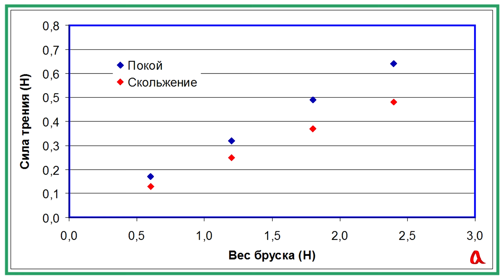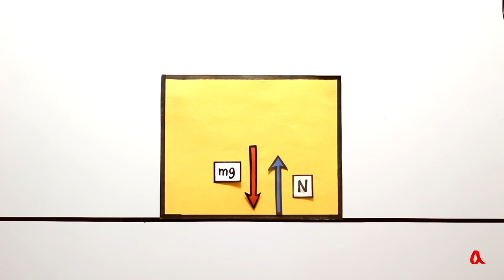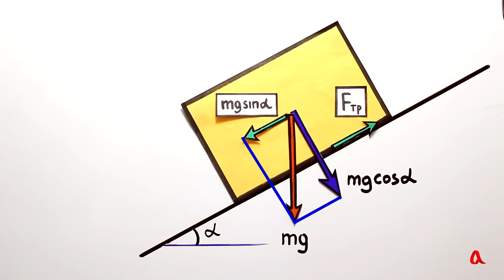Коэффициент трения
Максимальная сила трения покоя, а также сила трения скольжения пропорциональны силе, с которой трущиеся поверхности прижимаются друг к другу. Коэффициент этой пропорциональности называется коэффициентом трения.